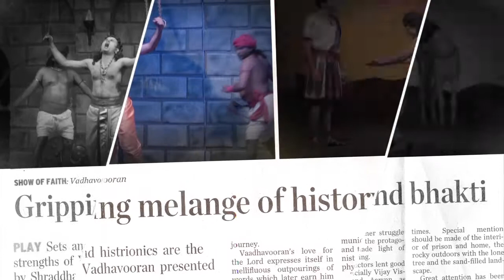Mayapuri Graphic - Award Winning Creative Media Solutions Company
A two decades young Award Winning Creative Media Solutions Company. Engaged in Practical Creativity for its clients from India, Europe and the US. A proven portfolio of work across diverse media for its clients from different domains.

One of the top advertising agency based in Chennai, Mayapuri Graphic Workstation can give you 360 degree branding & advertising solutions by working closely with your brand. A well-thought out Integrated Marketing communications, strategy and solutions are created and tailored for the media that are most effective with consumers -be it mass marketing, branded entertainment, or customer experiences at retail or on the internet.

Globally recognised agency, and have won many big brands as clientele.

An intricate fusion of insightful strategy, cutting-edge ideas, and intelligent media integration is what we call practical creativity.

Clientele:
Saint-Gobain India
Saint-Gobain France
Gyproc (France)
Saint-Gobain Securit
Murugappa Group
Spic Group
Wilson Cables (Singapore)
TCS
RAMCO
Kone
Rane
Onduline
Serge Ferrari
Sify
Star Vijay
Thenandaal Entertainments
RMK Constructions & Housing
Baker's Cottage
Breads and Puffs
Orange Restaurant